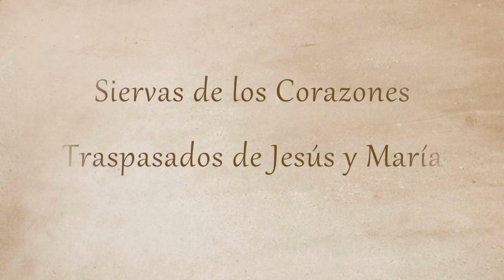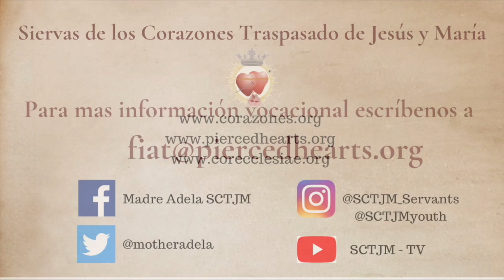Una Vocación al Amor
Sr. María José, maestra de novicias, comparte sobre la vocación a la vida religiosa.